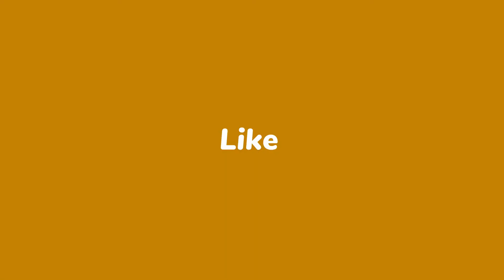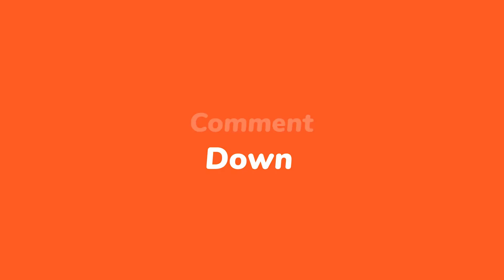KROGER WEEKLY AD FROM 11/25 TO 11/29 | KROGER Shop With Me & Browse With ME. Coupons & Digital Deals